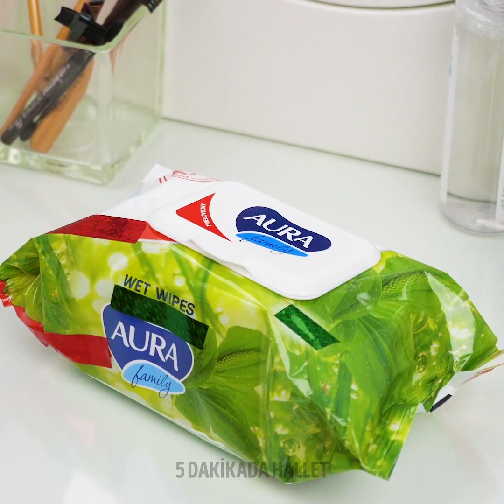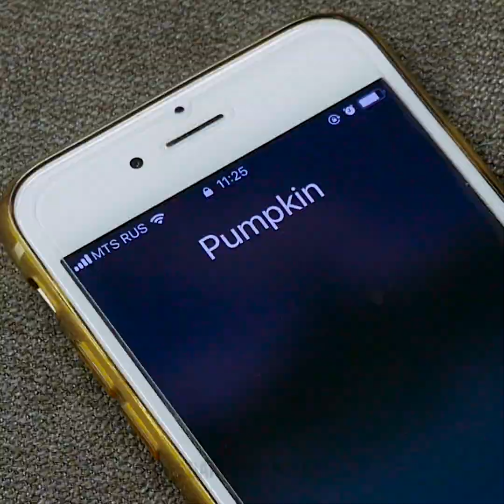BİLMENİZ GEREKEN 35 MAKYAJ TÜYOSU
ŞAHANE BİR MAKYAJ İPUÇLARI VE TÜYOLARI DERLEMESİ

Selam kızlar! Her şeyi bırakın ve videomuzu izleyin! Güzellik rutininizi kolaylaştıracak havalı fikirlerle dolu bir video hazırladık. Hayatınızı değiştirecek göz kalemi numaramızı bu videoda bulabilirsiniz! Dudak parlatıcınız bittiyse göz farı ve dudak balmını karıştırın. Bu fikrimize de bir göz atın! Makyaj süngeriniz çok eskidiyse meraklanmayın, yerine bir balon kullanın!

Evde kolaylıkla yapabileceğiniz makyaj ürünlerine gereksiz paralar harcamayın. Vücut spreyi, yüz yıkama jeli ve göz kalemini evde nasıl yapabileceğinizi gösteriyoruz. Bu ürünler sayesinde bolca paranız cebinizde kalacak! Vücut spreyi cildinizi nemlendirir ve yazın mükemmel görünen parıltılı bir etki verir. Altın rengi göz farını bebek yağı ile karıştırın! Cildiniz şahane gözükecek! Maskaranız kuruduysa içine birkaç damla zeytin yağı damlatın. Gözlerinizi daha büyük gösterecek şahane bir numaramız var, özellikle de göz kalemi kullanıyorsanız. Tek ihtiyacınız olan şey beyaz makyaj kalemi. Videomuzu izleyin ve görün! En sevdiğiniz rujunuz bitmek üzereyse, içinden çıkarın ve boş bir kaba alın. Sonra üstüne hindistancevizi yağı ekleyin. İşte oldu! Ucuza bir dudak parlatıcınız var! Birçok makyaj fırçası almanıza da gerek yok. Fırçalarınızı şahane konturlama fırçalarına dönüştürmenizi sağlayacak numaralarımız var. Havalı bir partiden sonra eve geldiniz ve yüz yıkama jelinizin olmadığını fark ettiniz. Meraklanmayın, yüzünüzü zeytin yağı ile de temizleyebilirsiniz. Uyumadan önce makyajınızı çıkarmayı sakın ihmal etmeyin ve cildinizin kırışmasını ve kurumasını önleyin.

Bu şahane makyaj tüyolarını arkadaşlarınızla paylaşmayı unutmayın!

ZAMAN BİLDİRİMLERİ:

00:09 Yapışkan ruj

00:43 Göz kalemi tüyosu

01:37 KY Vücut spreyi

03:15 Kuru maskara numarası

07:12 Tembel kızlar için makyaj numaraları